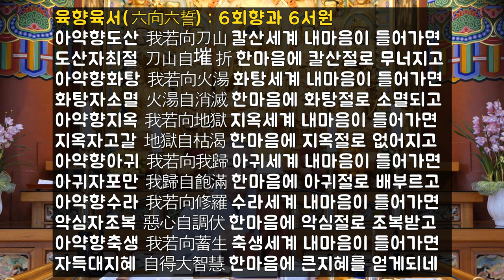(20)지옥, 마장, 장애, 업장, 액운 등 마음공부로 소멸된다, 지옥 아귀 축생 삼악도가 곧 탐진치일 뿐, 내가 지옥을 소멸시킨다[2019 천수경 강의(20)]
* 이 영상은 지난 12월 18일 '귀신 액운 지옥 진짜 있을까...'로 이미 올렸던 영상입니다. 다만 천수경 강의의 순서대로 다시 올려드리느라, 다시한번 올리게 되었습니다.
* 육향육서, 6가지 회향과 6가지 서원, 탐진치 삼독과 온갖 지옥, 아귀, 축생의 삼악도를 없애는 방법, 지옥 아귀 축생의 삼악도가 마음의 분별심이며 삼독심일 뿐, 마음공부를 통해 모든 마장, 마장, 귀신, 업장, 장애, 나쁜 기운, 액운을 없앨 수 있다. 삼법인, 제행무상, 제법무아, 방언기도를 하는 원리, 통성기도, 칼산지옥, 도산지옥, 화탕지옥
아약향도산 我若向刀山 칼산세계 내마음이 들어가면
도산자최절 刀山自墔折 한마음에 칼산절로 무너지고
아약향화탕 我若向火湯 화탕세계 내마음이 들어가면
화탕자소멸 火湯自消滅 한마음에 화탕절로 소멸되고
아약향지옥 我若向地獄 지옥세계 내마음이 들어가면
지옥자고갈 地獄自枯渴 한마음에 지옥절로 없어지고
아약향아귀 我若向我歸 아귀세계 내마음이 들어가면
아귀자포만 我歸自飽滿 한마음에 아귀절로 배부르고
아약향수라 我若向修羅 수라세계 내마음이 들어가면
악심자조복 惡心自調伏 한마음에 악심절로 조복받고
아약향축생 我若向蓄生 축생세계 내마음이 들어가면
자득대지혜 自得大智慧 한마음에 큰지혜를 얻게되네